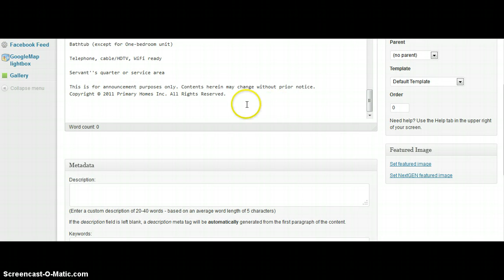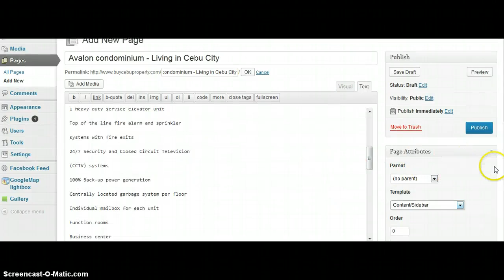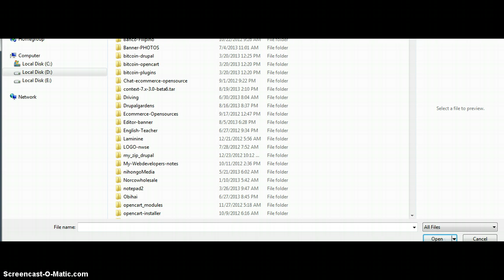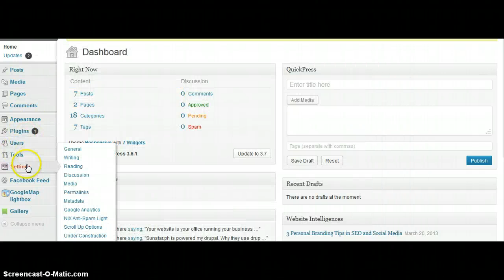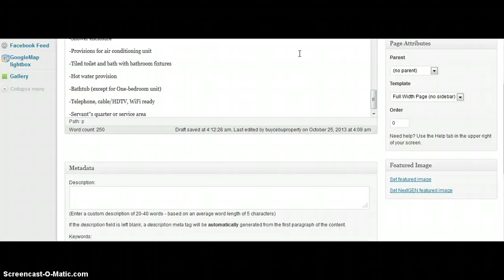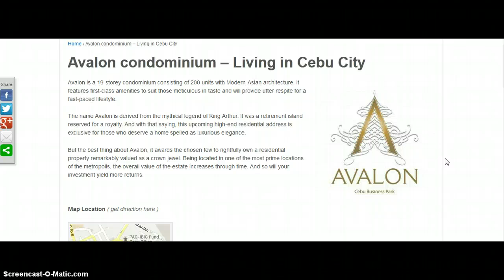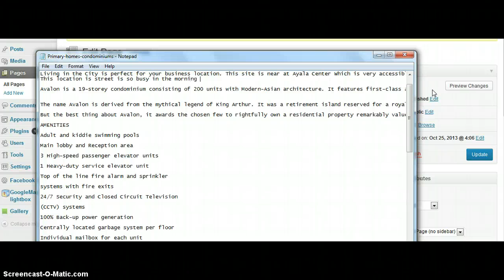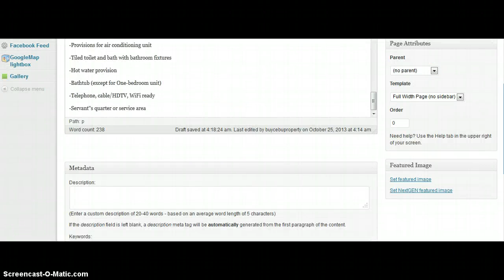tutor8 - Adding a page in your content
Adding a page